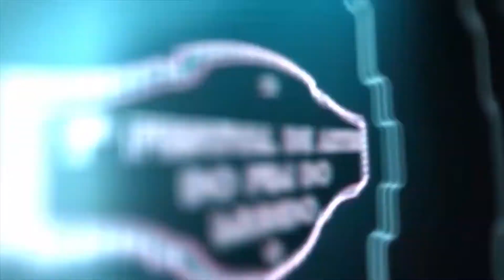LIVE - sobre "Budas's", Grupo Jabá com Jaca (teatro)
Budas’s, com Grupo Jabá com Jaca (teatro)
Um ator em posição de lótus (sentado com os pés cruzados na posição clássica de meditação) narra a história do príncipe Sidarta Gautama, à medida que se desenrola a história, entre sombras e luz os elementos da natureza são evocados, incenso lembrando o ar, vela para o fogo, água que cai em uma vasilha, flores que remetem a terra. A história se passa na cabeça da plateia, evocada pelos elementos como a voz e movimentos milimétricos (no estilo dos espetáculos teatrais do oriente), o espetáculo leva o espectador para uma viagem sobre uma das maneiras de como a mente funciona.
Data: 20 de agosto, às 22h
Duração: 45 minutos
Indicação Etária: livre
Plataforma Digital: Facebook | Youtube @cia.apocaliptica

O FestFIM
O FestFIM - Festival de Artes do Fim do Mundo, que acontece de 19 a 23 de agosto, é um festival de artes integradas, não-competitivo, 100% online e com programação gratuita.  O FestFIM é uma realização da Cia. Apocalíptica, com o apoio da Secretaria Municipal de Cultura de São José do Rio Preto, por meio do Programa Municipal de Fomento à Cultura Nelson Seixas

*Assessoria de Imprensa FestiFim - Thais Alves | Brenda de Paula | Diogo Zegobi Campanelli